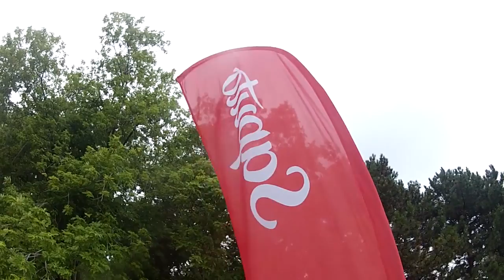Tournée Saputo de la Flamme des Jeux du Québec